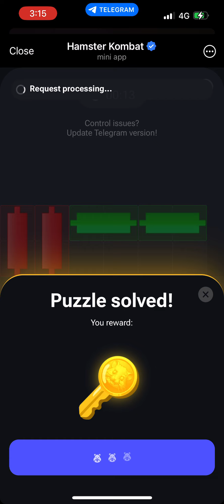Key 33! 21 August How to Solve Mini Game PUZZLE in Hamster Kombat (100% SOLVED!)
Key 32! 20 August How to Solve Mini Game
PUZZLE in Hamster Kombat (100% SOLVED!)

Hamster mini game key today